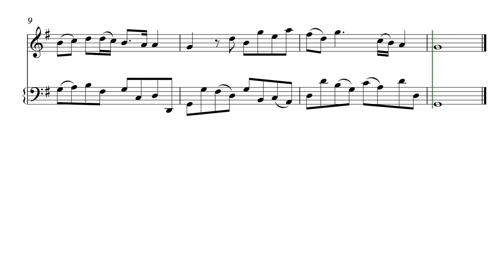Pepusch - Sonata III em Sol M (1. Adagio) (30 bpm)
Johann Christoph Pepusch - Sonata 3 ( 1st mvmt)
(30 bpm)

For treble recorder
For didactic use

Johann Christoph Pepusch - Sonata 3 ( 1º andto.)
(30 bpm)

Para flauta de bisel contralto
Para fins didácticos